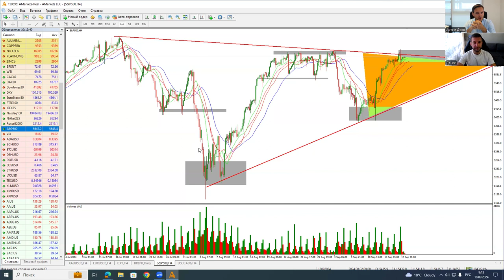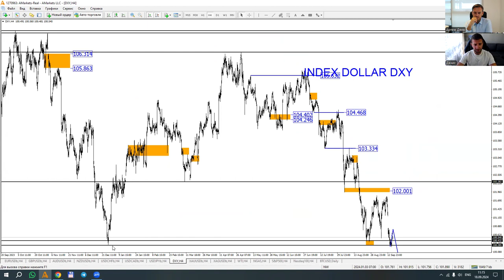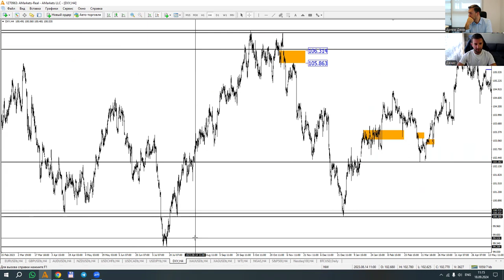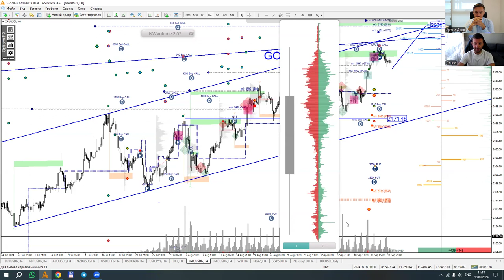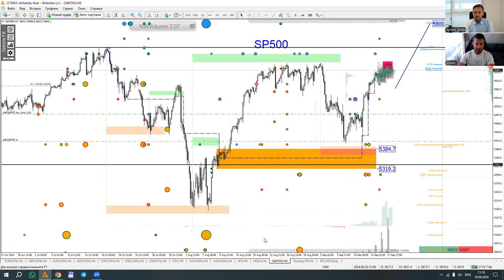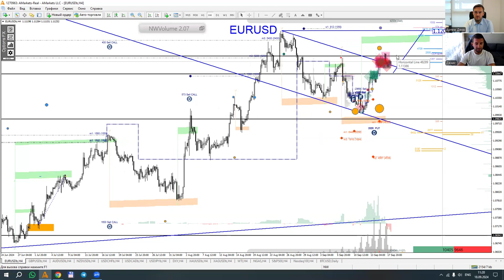Артем Деев vs Денис Ковач: торговые идеи по DXY, EURUSD, XAUUSD и S&P500 | AMarkets